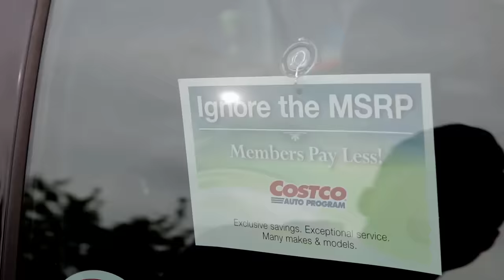COSTCO FOOD COURT! ENTIRE MENU - Fung Bros Food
Shot by: Kevin Zhou
Edited by: Chester Xie